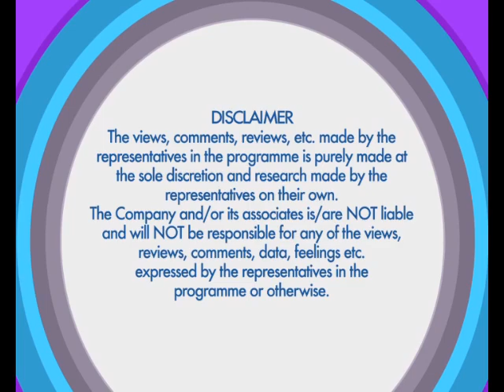A.M. Turaz - Lyrics Writer For Aayat, Ab Tohe Jane Na Doongi From Bajirao Mastani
A.M. Turaz, the poet and lyricist, has impressed the audience with several unforgettable songs of his. He has worked as a dialogue and scriptwriter in Television and has been writing lyrics for film songs. He will be making a foray into scriptwriting with the soon-to-release Direct Ishq.

A.M. Turaz's first Bollywood film as a lyricist was Kudiyon Ka Hai Zamaana in 2007, followed by the English-language film The Unforgettable in 2009, post which big films offers like Guzaarish in 2010, Jackpot and David came to him.

He has written songs like Aayat, Ab Tohe Jane Na Doongi, Aaj Ibaadat in the recently-released Bajirao Mastani and the songs have been loved by the audience for being soulful and serene.